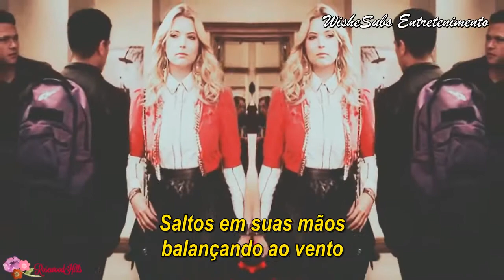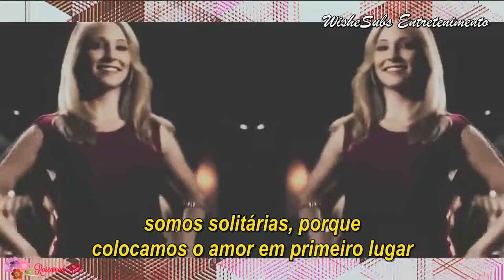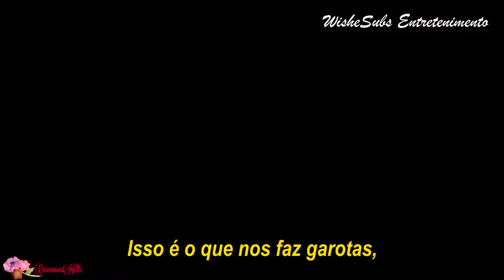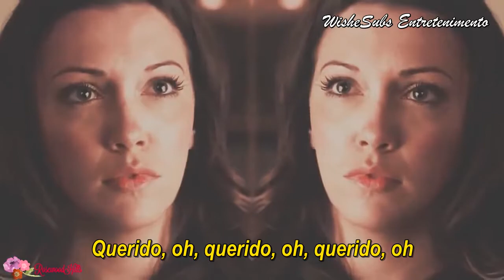LANA DEL REY -This Is What Makes Us Girls (Legendado PT-BR)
CRÉDITOS AO CANAL RosewoodHills